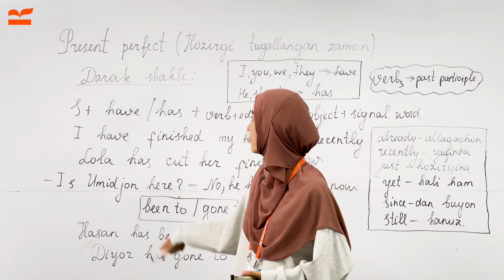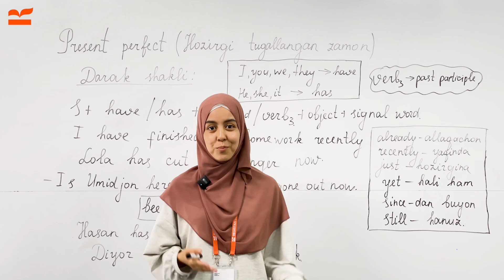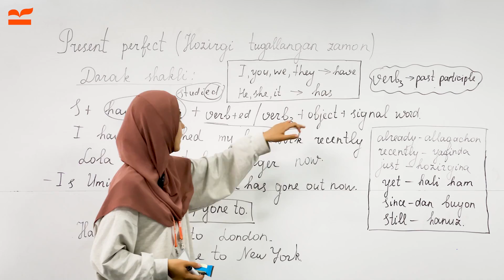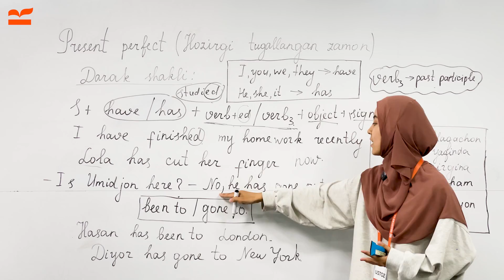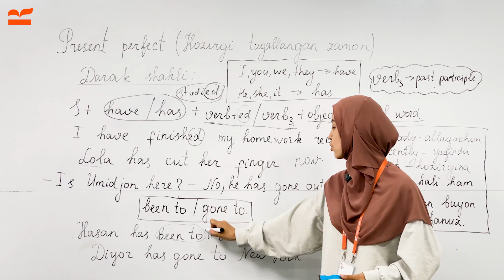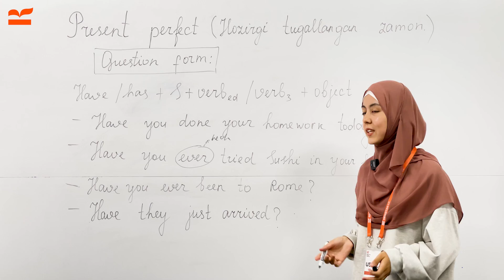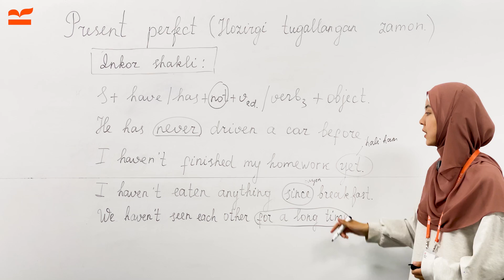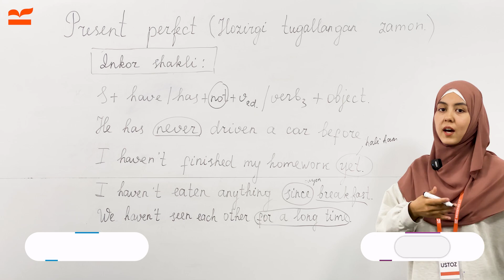Present perfect (Hozirgi tugallangan zamon) | 9 - dars | Ingliz tili grammatikasi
Darslarga oid savollaring tug'ilsa izohlarga yozib qoldiring.